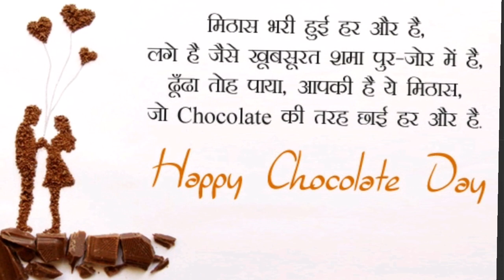Female Version : Happy Chocolate day 2022 status - Best Chocolate day status 9th Feb 2022